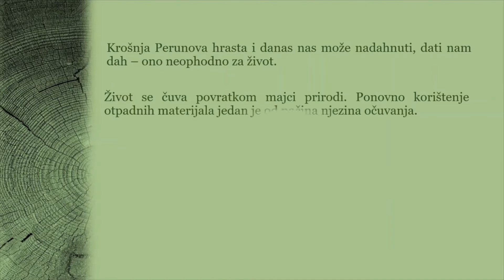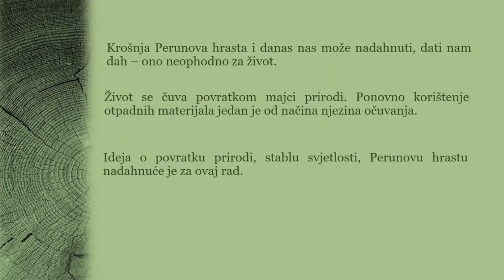Krošnja Perunova hrasta Kreativna Riznica 2020#